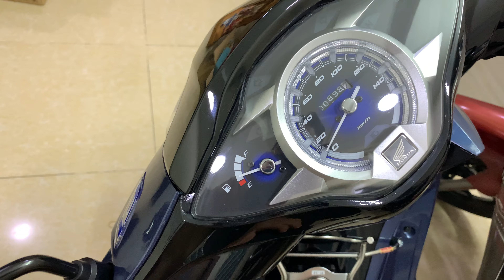Honda Future 125 - độ tiêu hao nhiên liệu 75km/lit xăng